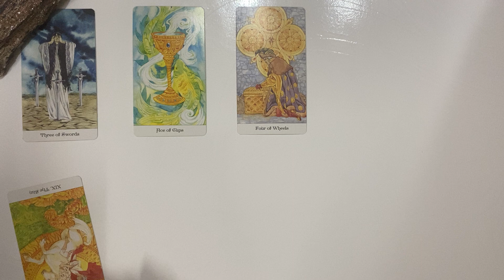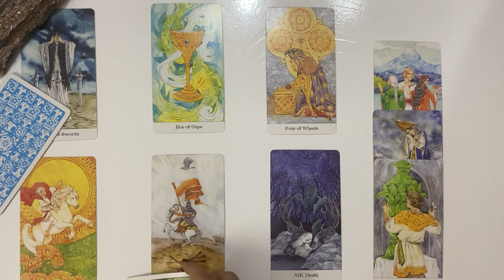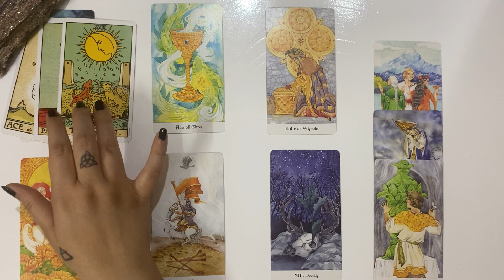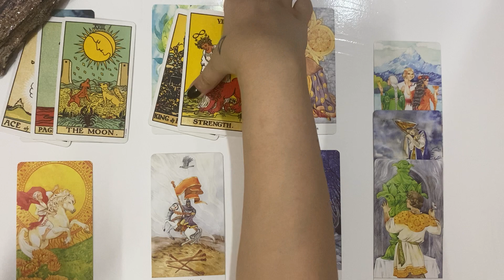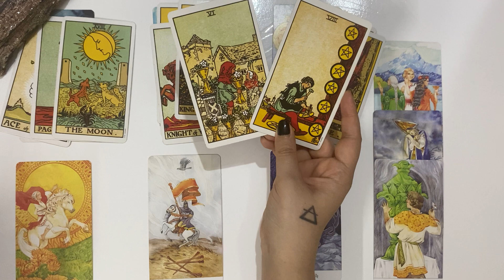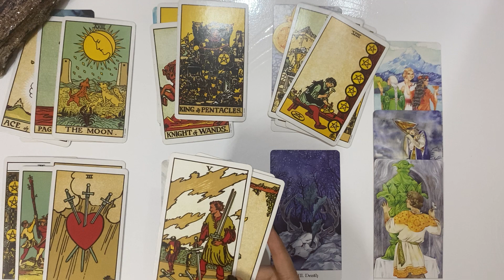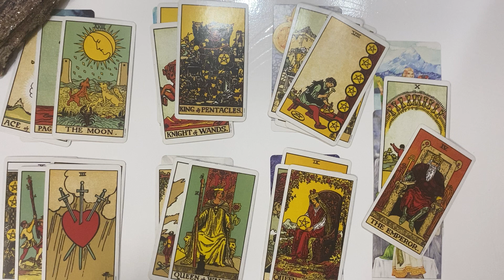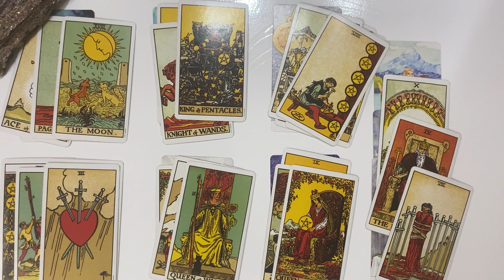AQUARIUS THEY HATE YOU RIGHT NOW for HAVING BOUNDARIES! DESPERATE for your ATTENTION!!